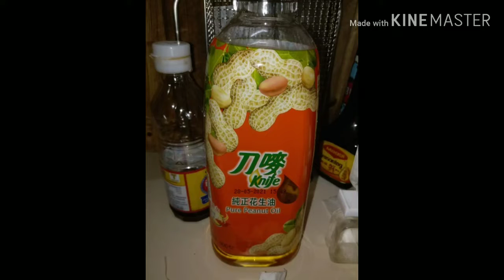STEAMED LAPU LAPU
steamed lapu lapu Chinese style
1/2 kl. lapu lapu
1 tbsp soy sauce for fish
2 tbsp spring onion
2 tbsp oil
2 tbsp ginger

steam the  fish for 10 minutes, then when  the  fish  almost done  saute spring onion and ginger  for  2 minutes  when the fish  is done  put  the  souce  on  the  top serve it  when its hot   good  for  2  person.